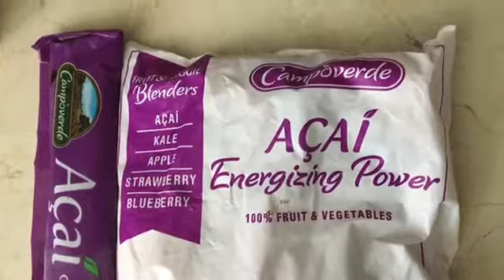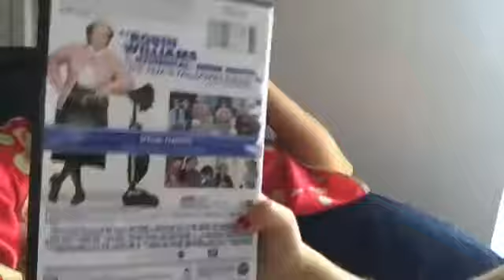Speed Clean With Me | My At Home Workout Routine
hello everyone welcome back to my channel in today video I show you my at home workout.. and its also cleaning day so hope you enjoy this video if so like and subscribe to stay up to date when I upload another video thanks for watching